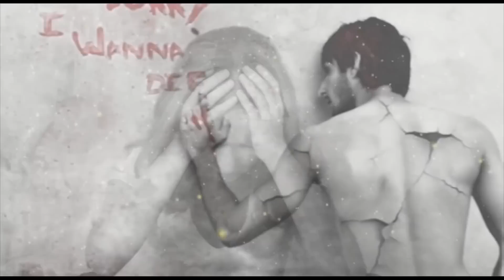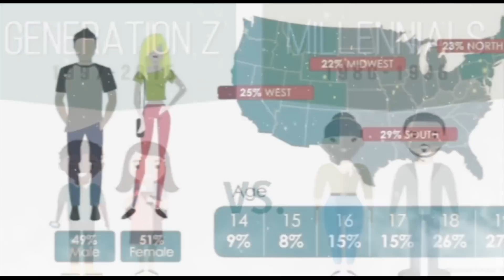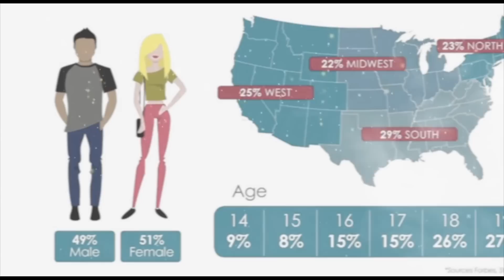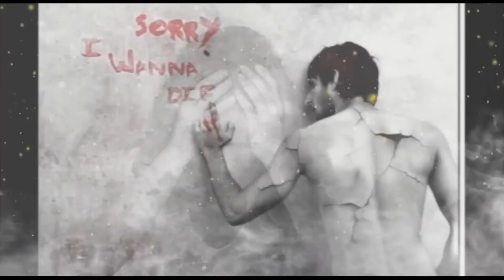Singuratatea, Care Sunt Riscurile Singuratatii